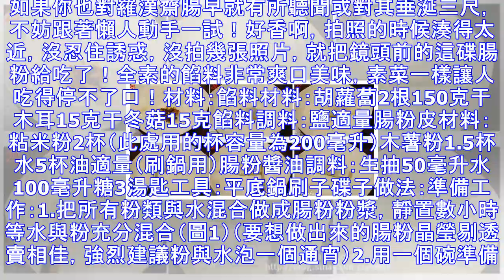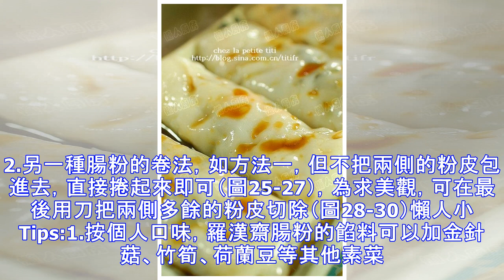「羅漢齋」30圖詳解，手把手教你做廣州傳統素食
這是一道手工製作的西關素食名點，從腸粉製作到醬料調配，一律手工完成。它既是老西關傳統美食，又是一道素食，順應了時下流行的素食主義潮流，美味健康，極大地滿足了現代人追求健康和口感的需求。西關，廣州傳統文化的發源地，流傳至今的西關美食，在粵美味中占有重要地位，它經典又不失創新，傳承和凝聚了幾代西關人的智慧和心血。如今我們可以自己動手，在家利用有限的材料和工具，把令人垂涎的西關美食搬上自家餐桌。此腸粉借鑑了越南腸粉的做法，以煎代蒸，方便快捷，在時間與能源上節省驚人。它無需布拉式腸粉機或抽屜式腸粉機，甚至連蒸鍋都不用，只需要一隻平底鍋即可製作出白薄嫩滑的腸粉。用此法製作的腸粉，若來不及馬上食用，只要不...